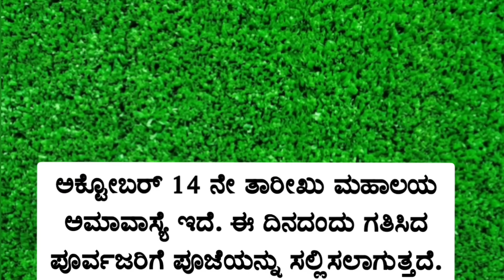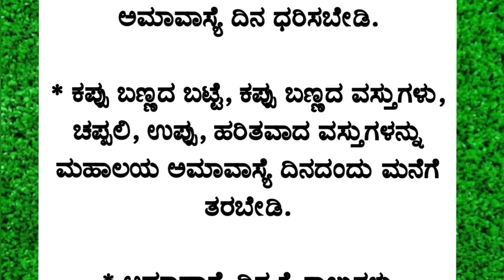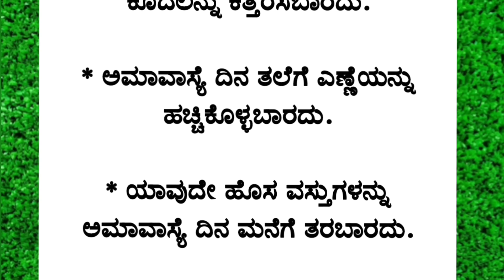ಮಹಾಲಯ ಅಮಾವಾಸ್ಯೆಈ ತಪ್ಪುಗಳನ್ನು ಅಪ್ಪಿತಪ್ಪಿಯುಮಾಡಬೇಡಿ ಮನೆಗೆ ದಾರಿದ್ರ್ಯಅಂಟಿಕೊಳ್ಳುತ್ತದೆ...!!🙆 viewersloka